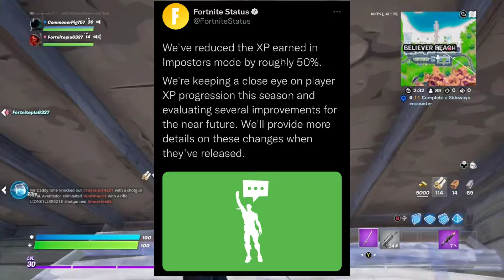Fortnite Season 8 News Xp Gain, Fortnites Birthday and Fortnitemares